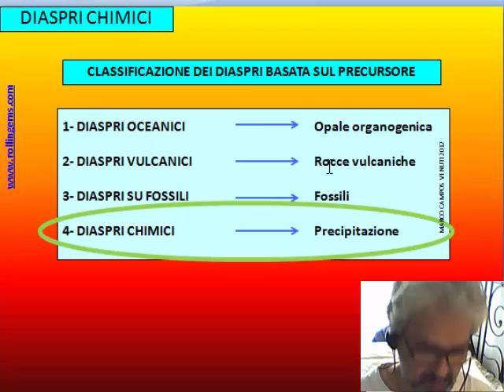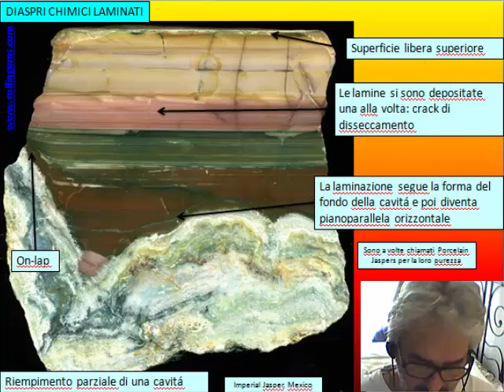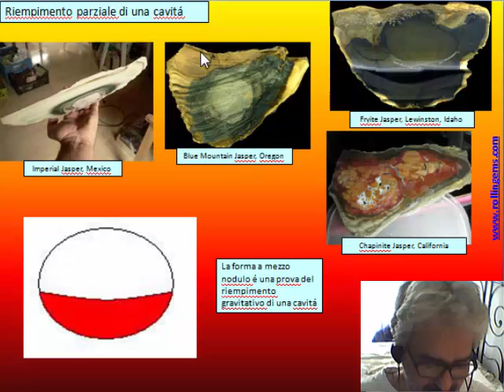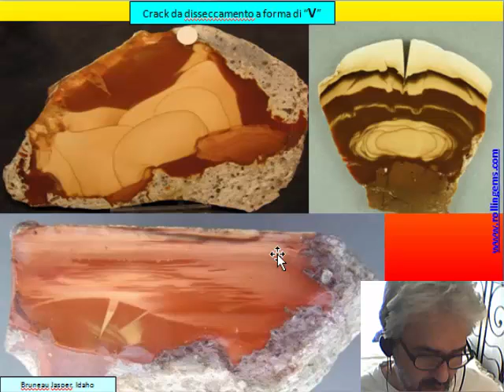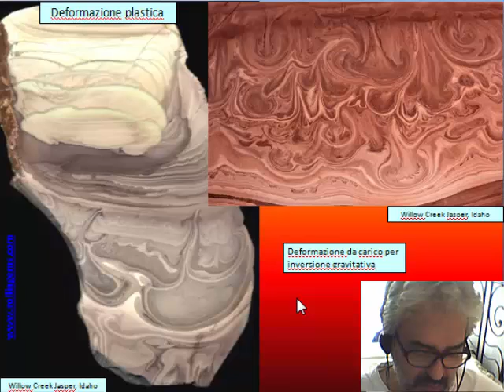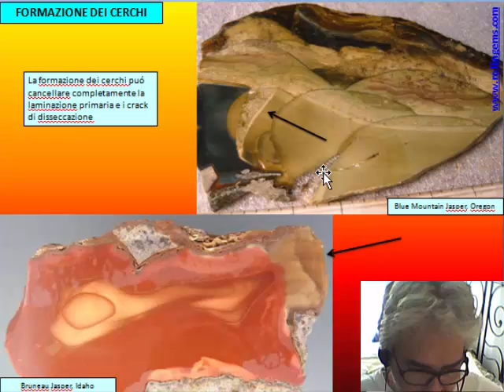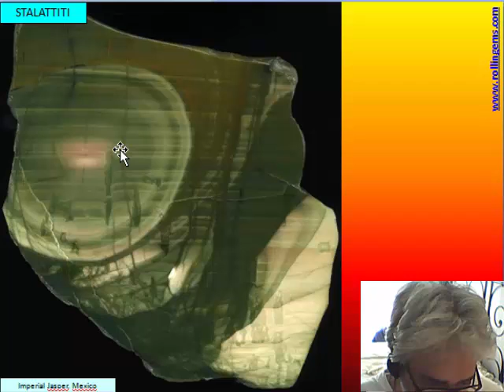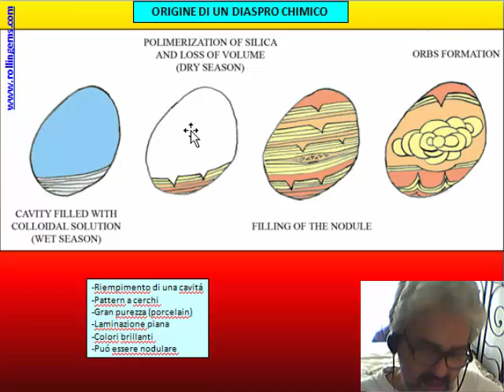LA SILICE MICROCRISTALLINA di Marco Campos-Venuti - CAP 8- Diaspri laminati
CAP 8- Origine dei diaspri chimici laminati